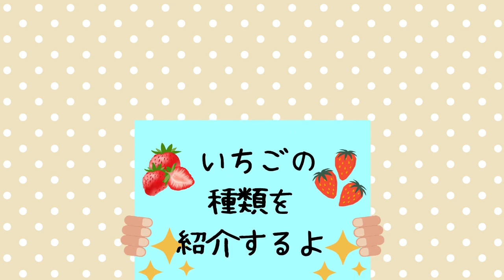【知育動画】いちごについて知ろう!!〜くだもの博士になろうシリーズ〜3歳/4歳/5歳/6歳/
いちごについての知識をアニメーションにして説明しています。